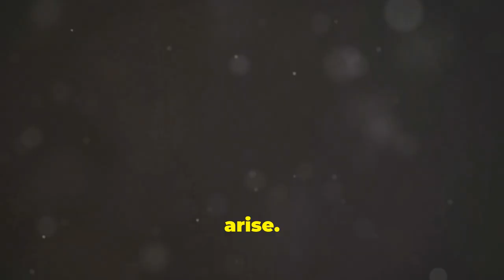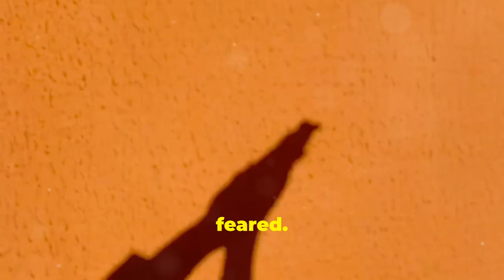Unlock Hidden Potential: Active Imagination Guide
Discover the transformative power of active imagination, a powerful tool for personal growth and self-discovery. Learn effective visualization techniques and mindfulness practices to unlock your hidden potential.

Explore goal-setting strategies that align with your deepest desires and overcome limiting beliefs that may be holding you back. Unleash your creative thinking and tap into your unconscious mind to manifest your dreams.

This video offers practical guidance on using active imagination to unlock motivation and achieve your goals. Inspired by the teachings of Carl Jung, explore the concept of shadow work and how it can help you integrate all aspects of your personality. Discover the connection between active imagination, mindfulness, and the law of attraction.